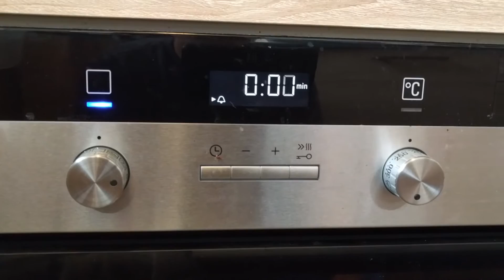Smile to a Stranger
Shorter video this time. SMILE!

Here's to Jakob for making the cut this time! Messed up audio at the beginning. Beware headphone users!